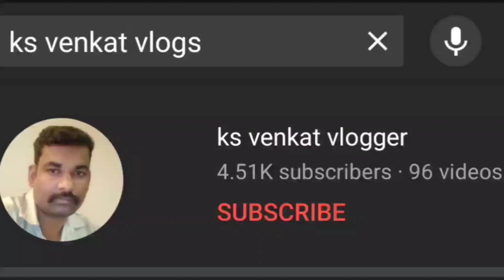சிறப்புபரிசு பெற்ற சின்ன காளை ரூபாய் 1000-/